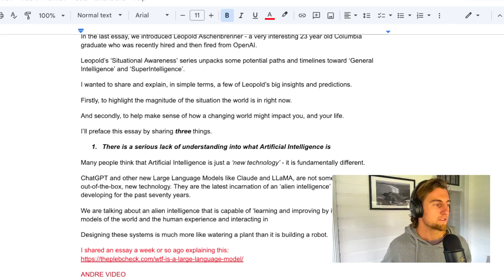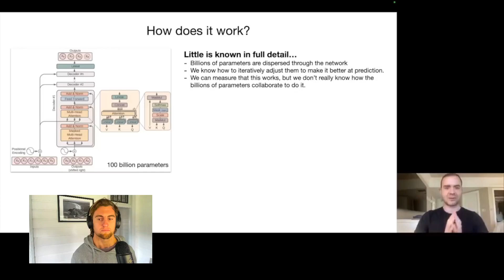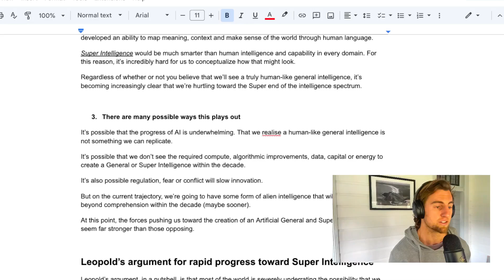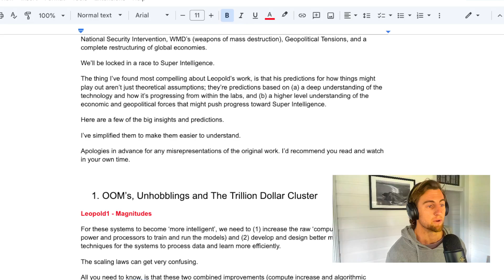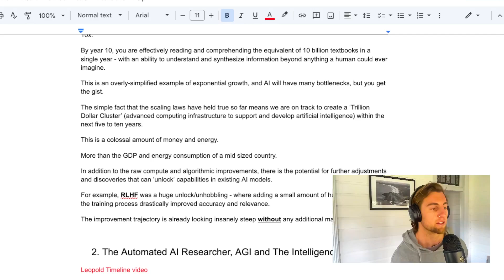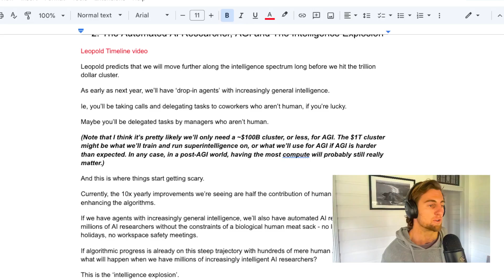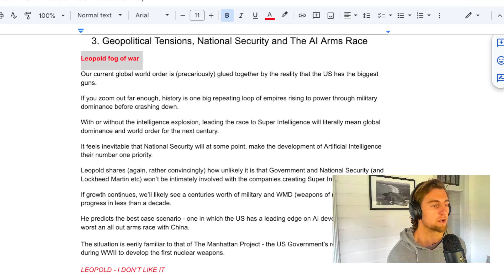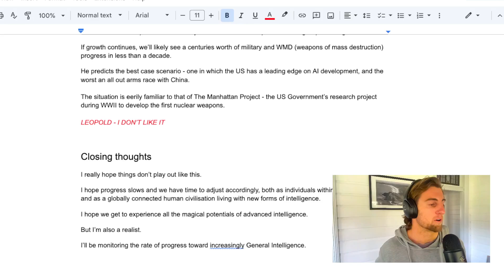P2. AI will probably steal your job sooner than you think, and why it mightn't matter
Get The Pleb Check delivered to your inbox each week.